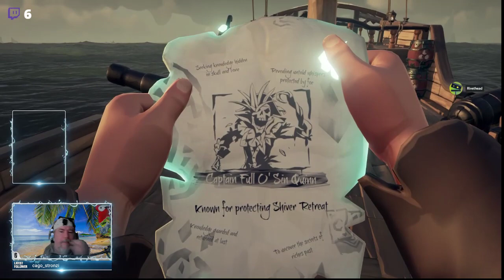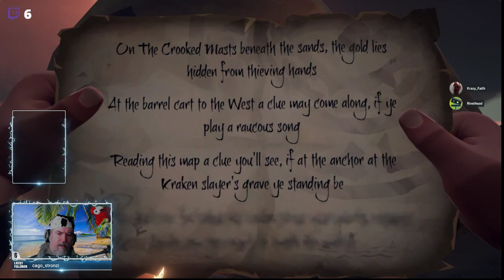Lookin fer a crew! (PC) "Sea of Thieves"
Sea of Thieves is a pirate-themed action-adventure cooperative multiplayer game played from a first-person perspective.[1][2] The game features cross-platform play between Windows-based personal computers and Xbox One video game consoles.[3] A group of players travel and explore an open world via a pirate ship and assume different roles such as steering, hoisting sails, navigation, and firing cannons.[2][4] Players will embark on quests, collect loot and engage in combat with other players.[4] Sea of Thieves is a shared game world, which means groups of players will encounter each other regularly throughout their adventures.[2] The game has a cartoonish art style and an exaggerated physics engine that allow players to perform stunts, like being shot out of ship cannons